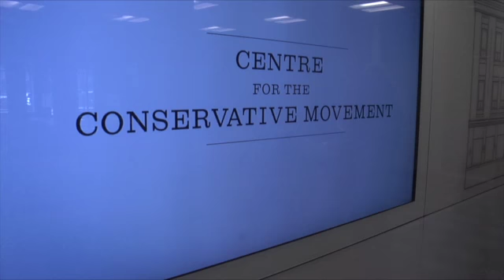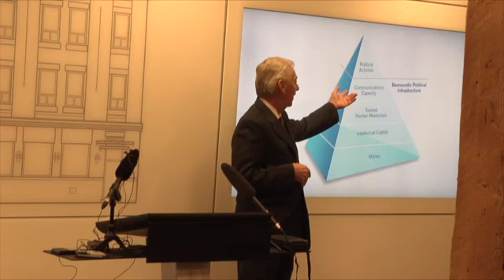Tour the new Manning Centre for Building Democracy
With a Conservative government in Ottawa, and a PC dynasty in Alberta, you would be allowed to think that all is good on the right side of the political spectrum. But former Reform Leader Preston worries about the future of  conservative politics and polticians in Canada. For 8 years he has guided what he calls a political "do" tank – a school as opposed to a think tank. Today he gave reporters a sneak peak as he opens a new home for Calgary's Manning Centre for Building Democracy.